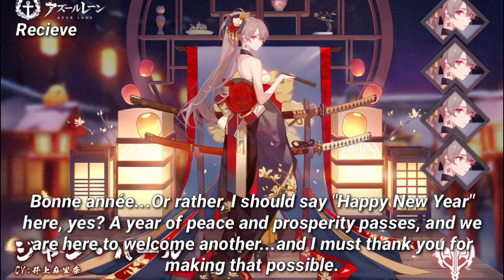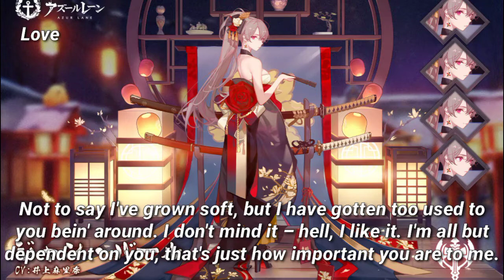My Beloved Dear Jean Bart~ Jean Bart [Azur Lane Voice Line] ENGLISH SUB